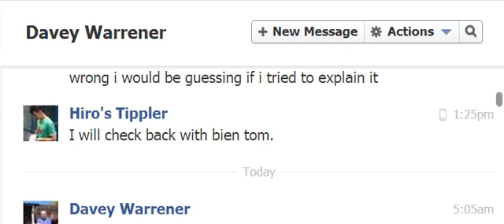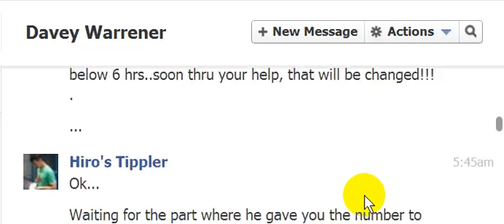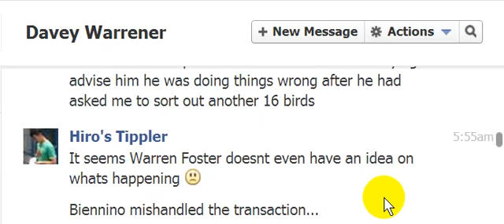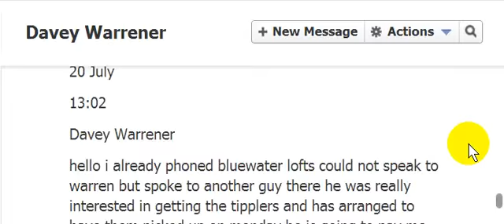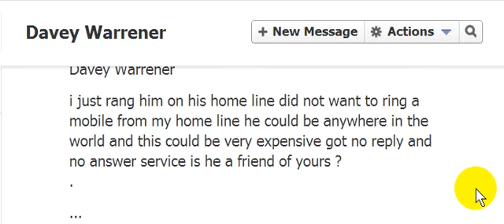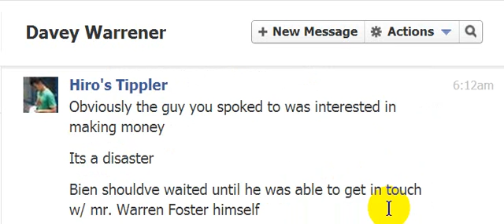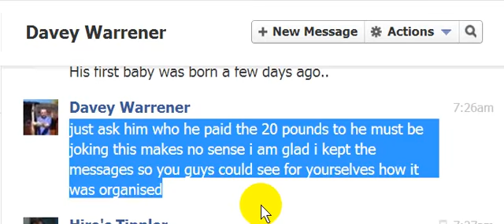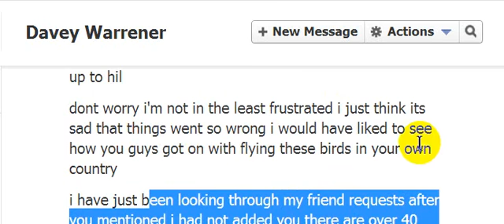final video for upload